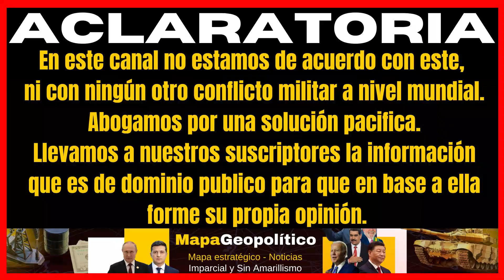PALESTINA ISRAEL: BLINKEN LLEGA A TEL AVIV Y AMENAZA A TODOS / CISJORDANIA SE SUBLEBA / EGIPTO AYUDA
PALESTINA vs ISRAEL